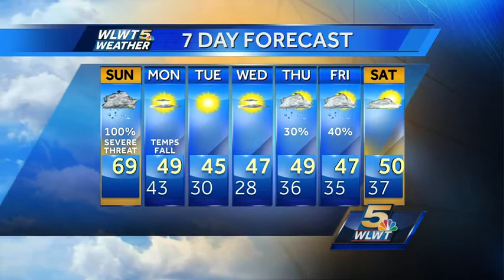Severe Threat TODAY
Rounds of rain and storms today with a severe threat focused after 5PM this afternoon. Widespread damaging winds and tonados will be possible.